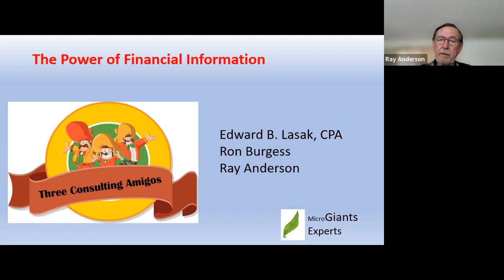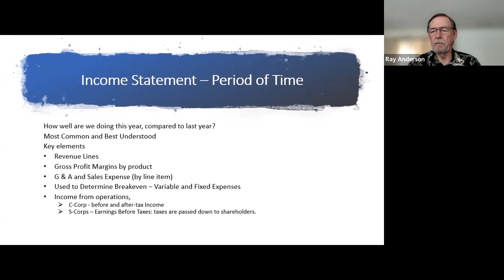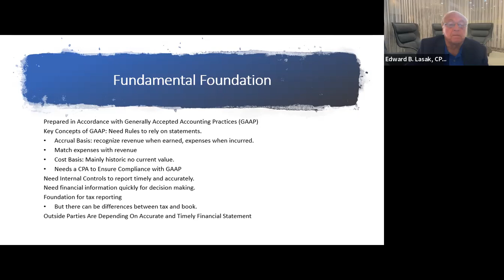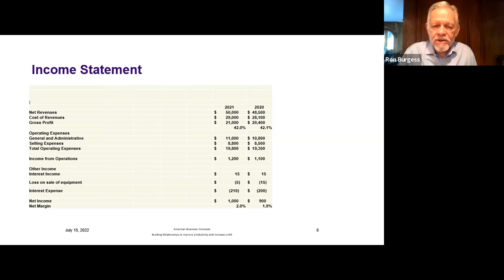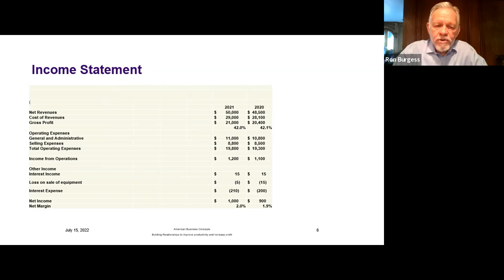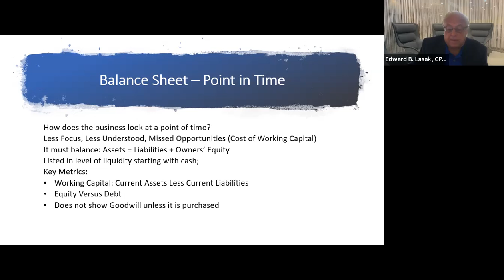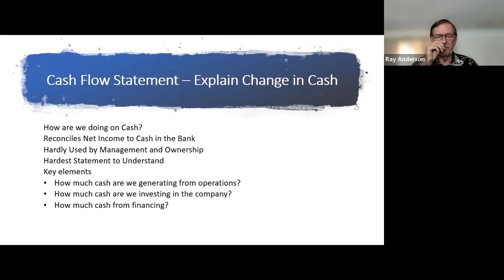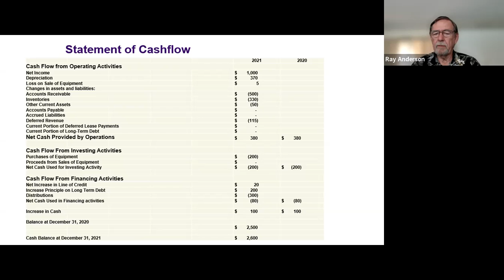Analyzing your business- what to look for.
A walk through reporting and measuring small business. Expert, Ed Lasak, CPA and Operational Expert for decades, discusses the key reporting tools used to evaluate businesses.

We discuss the 7 key issues to look at in Income Statements, Balance Sheets and Cash Flow reporting that are normally part of accounting programs.

MicroGiants Expert Topics

Ed Lasak